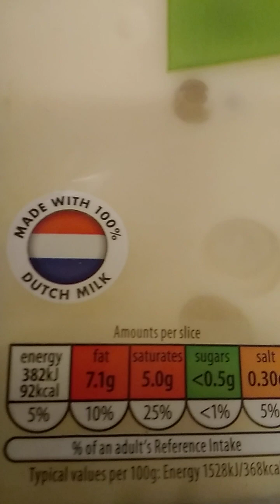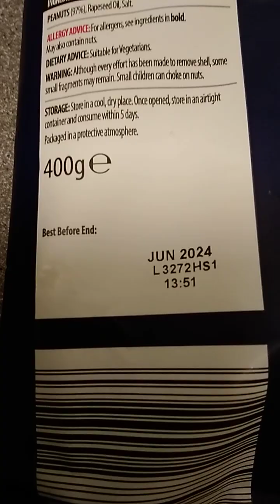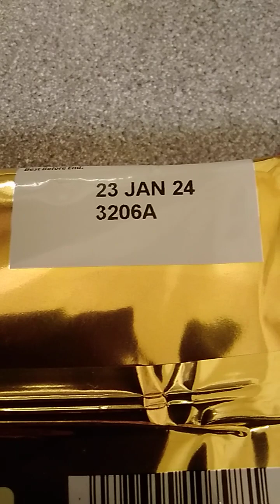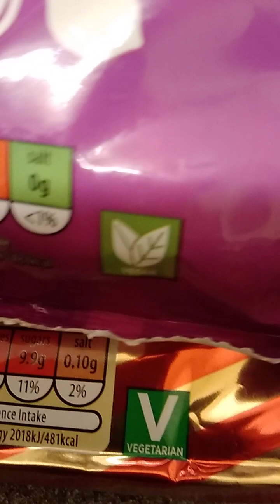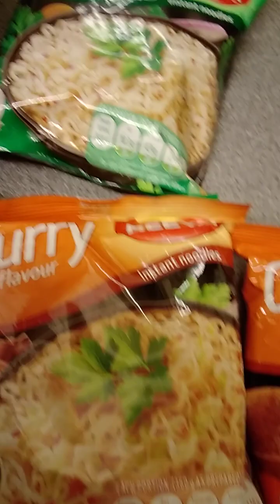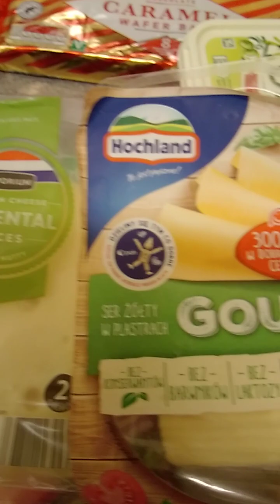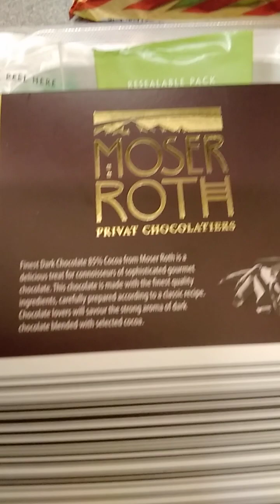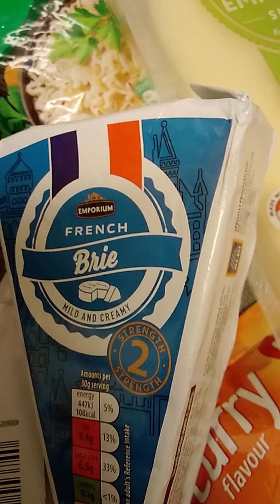sa to kolejne ZAKUPY ZDROWEJ ZYWNOSCI Z CAAAALEGO SWIATA w LIDLU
dbam o SIEBIE,  kupuje zdrowa zywnosc w NIEMIECKICH SKLEPACH na terenie EU oraz nawet poza EU. jest to BEZSPORNE.
jednak panstwo polskie juz od SZESCIU LAT _ NEKA MNIE UPORCZYWIE nawet poza EU.

 jednak wiadomo co JA na to wszystko.
 dziekuje bardzo za uwage.